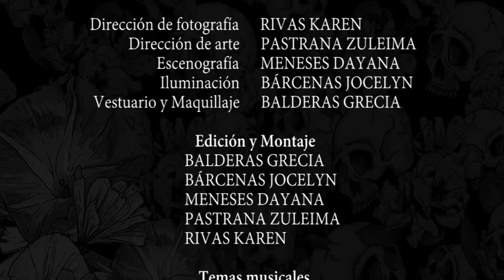Short Film Revenge (2016)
Created by
Karen Rivas ,Jocelyn Bárcenas, Zuleima Pastrana, Grecia Balderas, and Dayana Meneses.

Project from Tec de Monterrey Campus Toluca